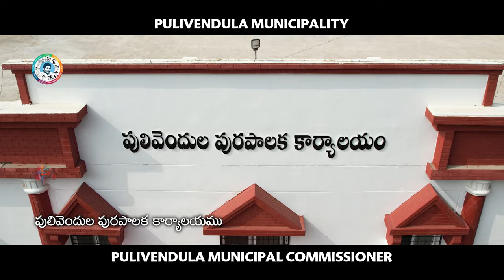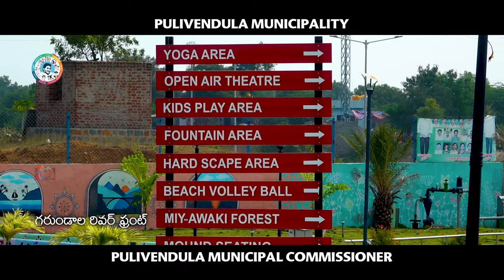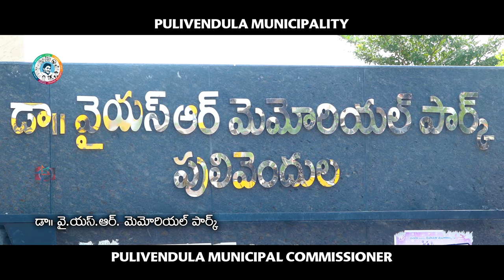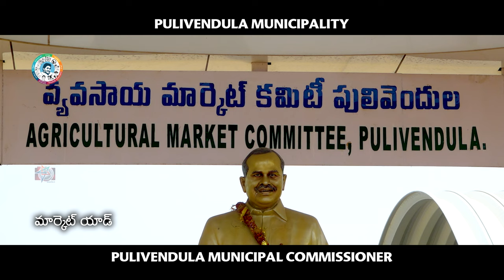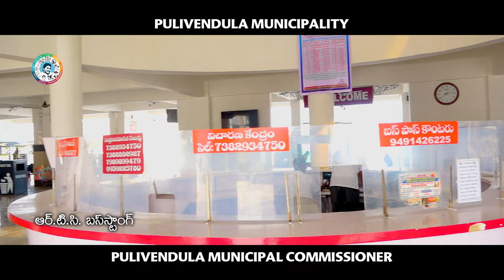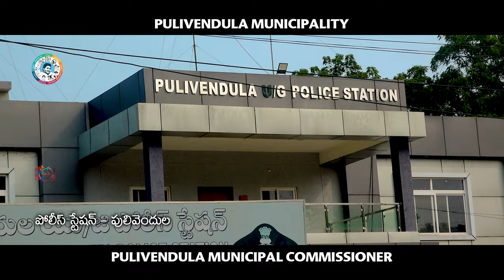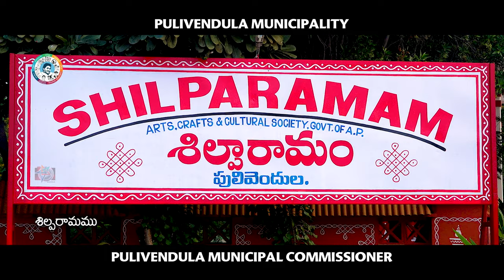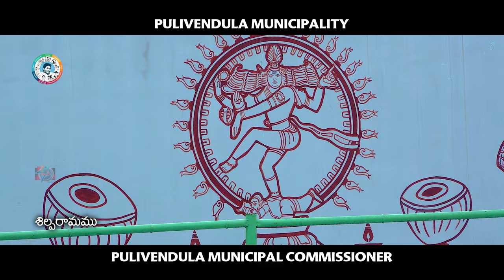Pulivendula Model Town || Pulivendula Municipality || Development Video 4K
Thanksgiving to  pulivendula municipality commissioner
@copyrights from pulivendula municipality commissioner